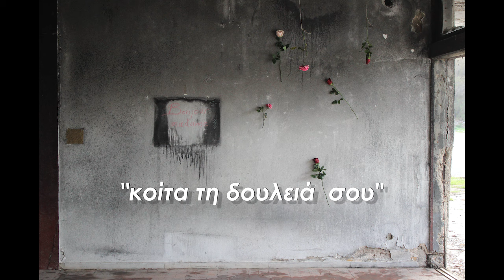PhotoSapiens Project "κοίτα τη δουλειά Sου" - Video Spot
Έκθεση φωτογραφιας ''κοίτα τη δουλειά Sου''

Η πρώτη φωτογραφική έκθεση της ομάδας PhotoSapiens για την ενίσχυση του Παιδικού χωριού SOS Κρήτης.

Από τις 29 Απριλίου εως τις 14 Μαΐου

Ώρες επισκέψεως: καθημερινά 15:00 - 22:00

πολυχώρος ΔιαRτηρητέο | Θεοτοκοπούλου 14 | Ηράκλειο

PhotoSapiens
φωτοΓράφουμε δημιουργικά